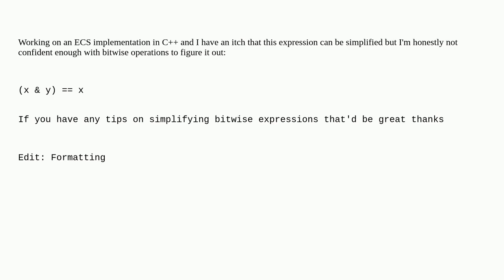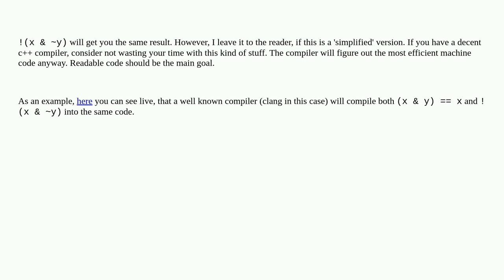Can anyone simplify this bitwise expression?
A special thanks goes out to the community

  c++ bitwise-operators bit-manipulation